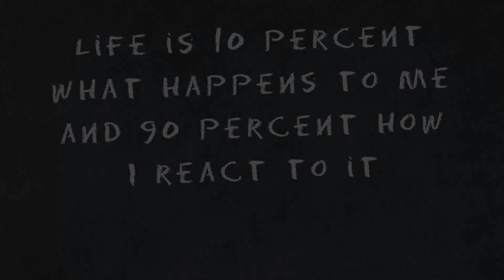6 Sai lầm dạy con tuổi teen cha mẹ vô tình hại con P1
6 Sai lầm dạy con tuổi teen cha mẹ vô tình hại con P1
1 . Quát mắng thậm tệ:
 rất nhiều lần mà cô con gái mới lớn vẫn chẳng đụng tay vào việc nhà, kể cả dọn phòng riêng, chị Niên bực quá liền phạt con bằng cách bỏ đến nhà bạn chơi, không nấu ăn hay giặt đồ cho con nữa.

2 . Cắt giảm mọi khoản chi tiêu của trẻ: nhiều trường hợp trẻ được thầy cô giáo gọi điện thông báo chiều nay cháu trốn học đi chơi,khi nghe thông vậy các phụ huynh thường nổi giận và quyết định phạt con bằng cách sẽ cắt hết mọi khoản tiền tiêu vặt, ăn sáng của con.Từ nay, tất cả các khoản như đóng học phí, mua sách vở, đồ dùng học tập, thậm chí cả tiền gửi xe ở trường sẽ bố mẹ mang đến tận nơi đóng hay đi kèm con để mua chứ không cho con tự mua như trước.Việc làm này dẫn đến nhiều cháu tỏ ra bất mãn,không nói chuyện với bố mẹ,tiếp tục,chơi game hoặc trốn học đi chơi nhiều hơn kèm theo là khoản tiền cho việc ăn chơi ở đâu ra nhiều cha mẹ cũng không hay biết.
Theo chuyên gia, đây là một kiểu phạt phản tác dụng bởi có thể đẩy trẻ vào tình thế sẽ tìm các cách xoay tiền, trong đó có thể là chơi theo bạn xấu hay ăn cắp. với các con ở tuổi vị thành niên, bố mẹ nên hướng dẫn trẻ hiểu giá trị và cách quản lý đồng tiền, thay vì coi đó là phương tiện trừng phạt.